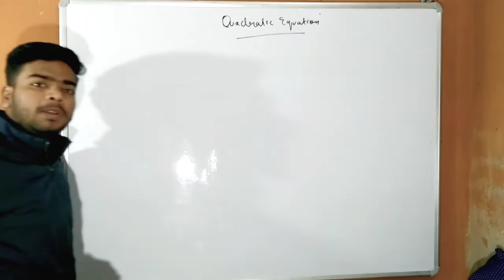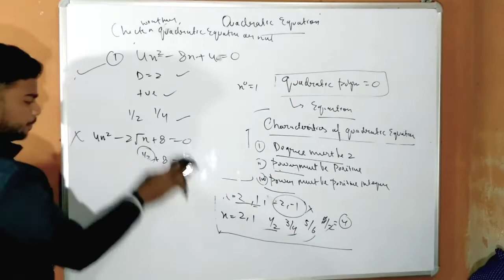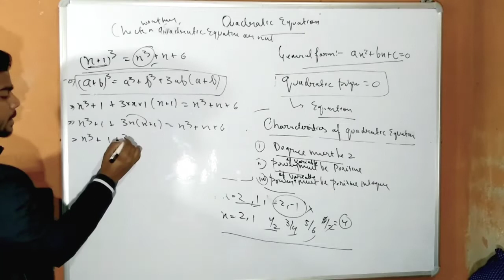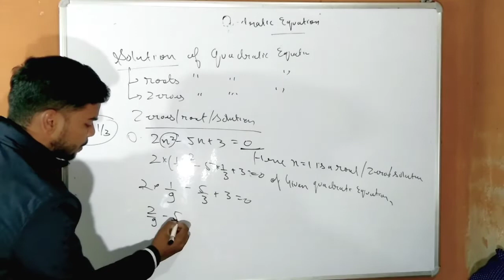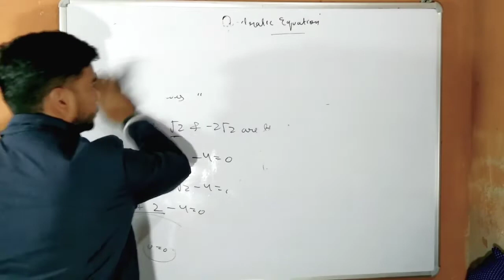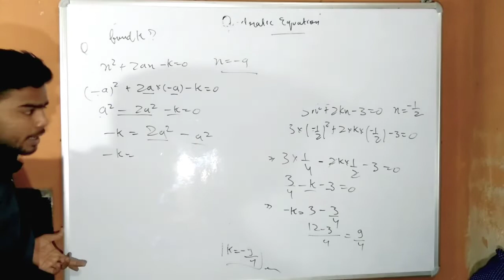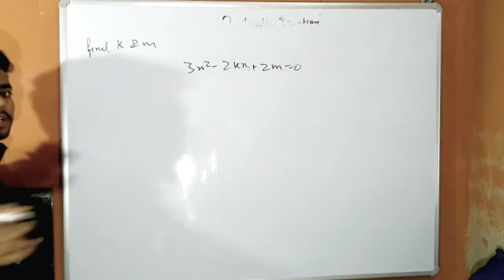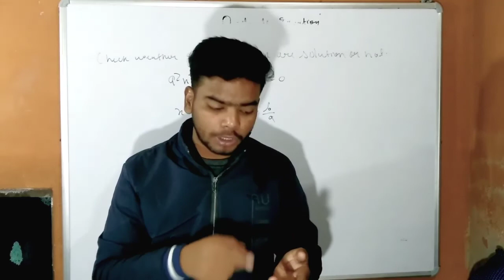Quadratic equation 01 || introduction || zeroes of quadratic equation || Tamori tutor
In this video i will help you to leRn the basics of quadratic equation,how to identify quadratic equation, what are the various characteristics of quadratic equation and after this we will learn what are zeroes of quadratic equation,what is roots of quadratic equation,what is solution of quadratic equation,how to solve QUADRATIC EQUATION